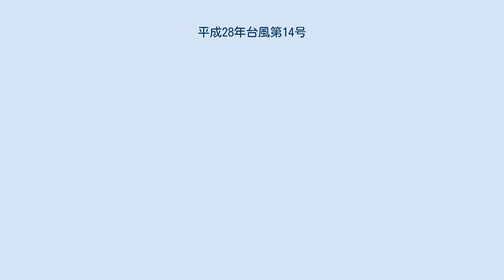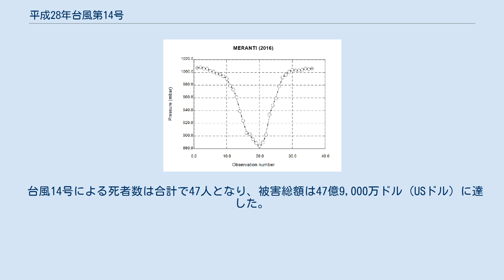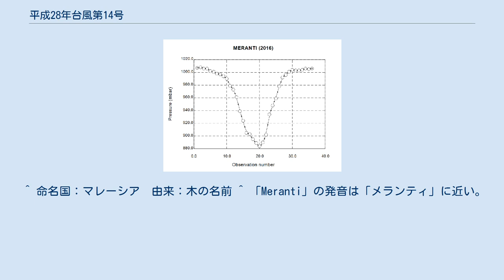平成28年台風第14号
平成28年台風第14号（へいせい28ねんたいふうだい14ごう、アジア名：ムーランティ / Meranti）は、2016年（平成28年）9月に発生し、台湾や華南等に大きな被害を出した台風である。
同年に発生した台風の中では最も勢力が強いものであり、2013年の台風30号以来3年ぶりに、900hPaを下回る中心気圧を正式に記録した。
 2016年9月7日14時30分（協定世界時9月7日5時30分）、合同台風警報センター（JTWC）は、グアム島の南方海上で発生した低気圧98Wが急速に発達したことから、熱帯低気圧形成警報（TCFA）を発表して警戒を開始した。
気象庁は9月8日3時（協定世界時9月7日18時）に、低気圧は熱帯低気圧へ成長したと判断。
合同台風警報センターは熱帯低気圧番号16Wを割り当てて、警戒情報を発表した。
 16Wは9月10日15時（協定世界時9月10日6時）に、フィリピンの東の海上（北緯14度50分・東経139度10分）で台風14号となり、アジア名「ムーランティ（Meranti）」と命名された。
命名国はマレーシアで、木の名前に由来する。
14号は11日にフィリピンの監視領域に入ったため、フィリピン大気地球物理天文局（PAGASA）はフィリピン名「フェルディー（Ferdie）」と命名した。
 気圧の変化 台風14号は、発生当初は中心気圧1,000 hPa、中心付近の最大風速18m/sであったが、その後西北西に進みながら発達を続け、12日の21時（協定世界時12日12時）になると、最大風速60m/s（120kt）、最大瞬間風速85m/s（170kt）の猛烈な勢力にまで発達。
13日21時には中心気圧が890 hPaにまで低下して最盛期を迎えた。
暴風域の半径は130 kmであった。
合同台風警報センターは「スーパー台風」であると発表。
アメリカ航空宇宙局（NASA）は同日、気象衛星を使って14号の目を撮影し、台風に対する警戒を呼びかけた。
合同台風警報センターによる解析では、最大瞬間風速は100m/sに達していたとされる。
速報値の時点でもピーク時の中心気圧は890hPaとされていたが、事後解析の値でもピーク時の中心気圧は890hPaと解析されており、900hPa未満となる中心気圧の正式記録は、2013年にフィリピンを襲った台風30号以来初めてとなり、2000年代に入ってからは3回目の事例であった。
 14号はその後バシー海峡を通過し、14日に台湾南部に最接近。
15日未明には、中心気圧945 hPa・最大風速約64mの強い勢力を維持したまま、中国本土の福建省廈門市近郊に上陸。
上陸時の風速は約64m/s、最大瞬間風速は約78m/sで、過去に福建省南部に上陸した台風の中では、1949年以来最大規模の勢力であったという。
そして15日の21時（協定世界時15日12時）、14号は華南（北緯27度00分・東経117度00分）で熱帯低気圧へと変わった。
 この台風の進路は、同年7月の台風1号に類似していた。
 9月13日に台風が接近したフィリピン北部（バタネス州など）では、300棟近くの家屋が倒壊し、900棟以上の家屋が被害を受けたと報告されている。
 9月14日に台風が接近した台湾では、少なくとも2人の死亡が確認されたほか、100万世帯が停電、72万世帯が断水するといった事態となった。
各地で暴風や豪雨等が相次いだことにより、台東県では小さな灯台が崩壊し、高雄市の西子湾では転覆した漁船も見つかった。
西大武山では半日で600mmを超す大雨を観測したほか、玉山で38.5m/s、高雄市で38m/sの最大瞬間風速をそれぞれ記録。
現地の中央気象局は、恒春鎮の観測所では120年の観測史上最大の風速を記録したと発表した。
 さらに中国では、台風の上陸地点でもある福建省や浙江省など華南での被害が特に著しく、福建省では18人が死亡、11人が行方不明となった。
同省にあった「月」を題材とした巨大な風船のオブジェが風に煽られ、街中を転がる様子が撮影されると、異様な光景として話題となった。
このオブジェは、中秋の名月にちなんで飾られていた。
同省永春県の観光局によると、800年の歴史を持つ橋も破壊されたという。
なお、中国国内全体での死者数は45人であった。
 台風14号による死者数は合計で47...